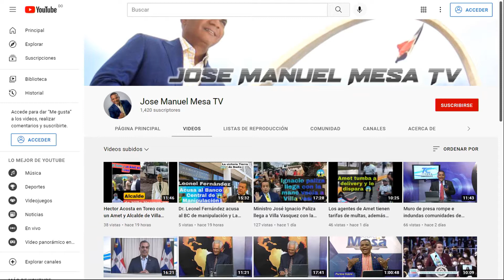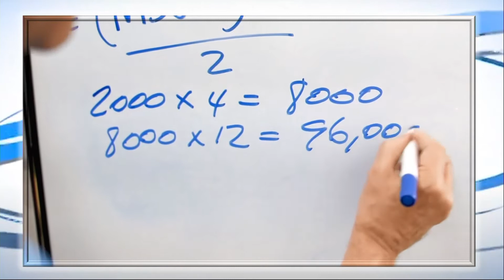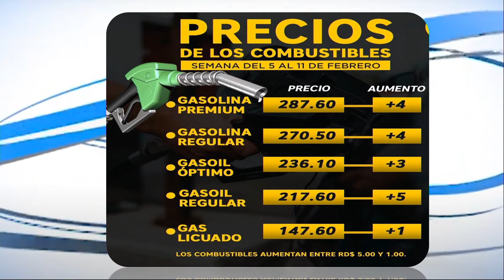Combustibles suben y PLD elegirá este domingo sus precandidatos para 2024.